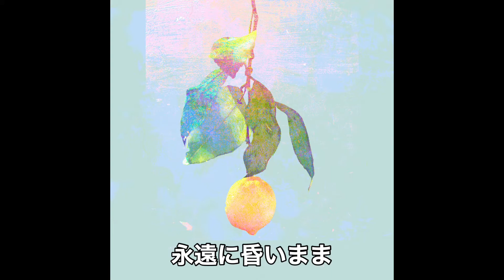【カラオケ｜キー +4】Lemon／米津玄師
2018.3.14リリースの米津玄師の大ヒット曲
石原さとみ主演ドラマ「アンナチュラル」主題歌

▼公式ミュージックビデオ

▼楽曲ステータス

作詞：米津玄師
作曲：米津玄師
編曲：米津玄師、室屋光一郎

TBS系金曜ドラマ「アンナチュラル」主題歌

▼音源ステータス

音源→カラオケ
KEY→+4
歌詞→テロップ有
ガイドメロディ→有

▼企画制作

▼カラオケ動画の制作コンセプト

ボイストレーニングのためにカラオケや生演奏は大事な演奏形態です。

プロであるためにカラオケというテンポの揺らぎの少ない状態での歌唱も
生演奏ならではの揺らぎが心地よいサウンドに乗せての歌唱も大事です。

『原曲キーで歌う＝素晴らしい』

ことではなく、自身にあったキー（調性）で歌うのが
個性です。ボイトレやギター作詞作曲編曲などのレッスンや
新人発掘をおこなっているハートボイススタジオならではの想いがあり
全キーの音源と一部、ガイドメロディの無い音源を用意しています。

アマチュアや歌ってみた動画やnanaなどで遊びたい人も
ハートボイススタジオのカラオケ動画でたくさん歌ってください。

▼原盤権について
HVSが保有しております。
MIDI音源で打ち込んで制作し画像はオフィシャルのジャケット画像を
利用しております。

▼動画利用について

あなたの動画の説明欄に使用される動画URLの記載と本チャンネルの登録
高評価をお願い致します。
コメントいただきましたらSNSなどで宣伝の協力致します。

商用利用は禁止
アプリで本動画の音声を流して歌唱されるなどライブ配信やご自身の動画での利用は構いません。

動画転載や加工などは一切お断りします。

まで問い合わせください。